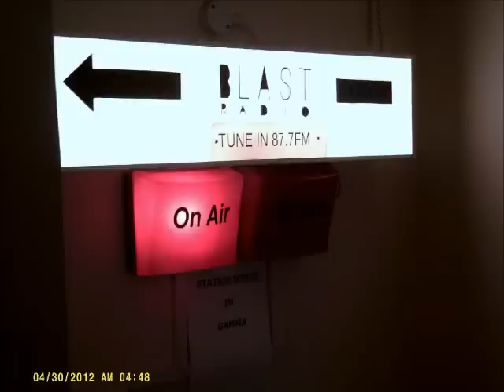Blast Radio 2012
University of West London, Radio Station!